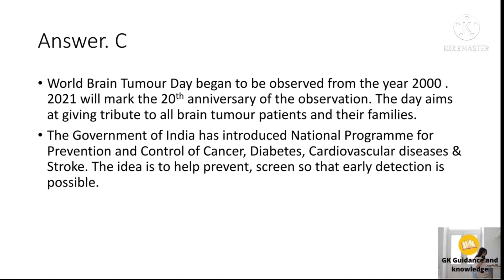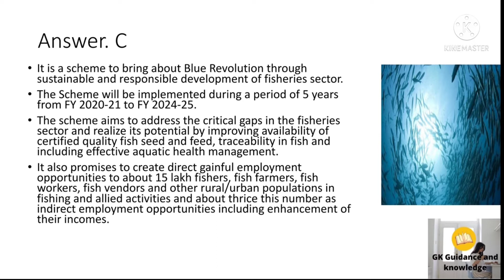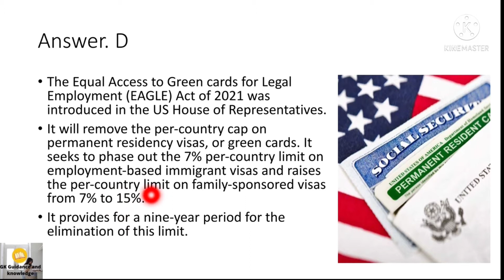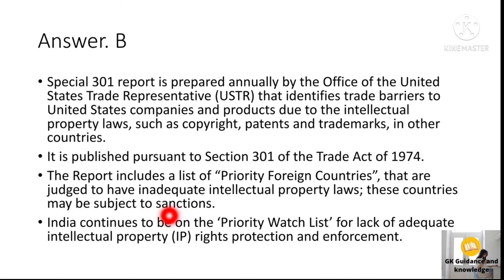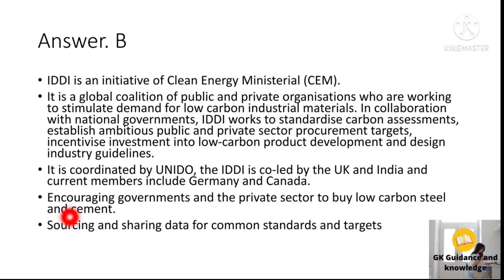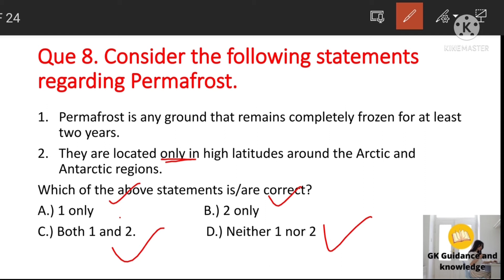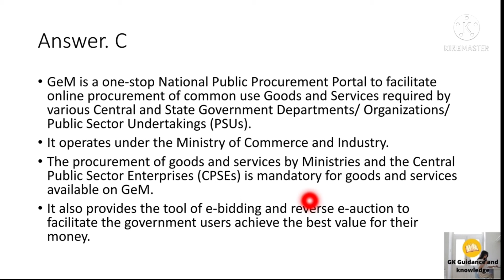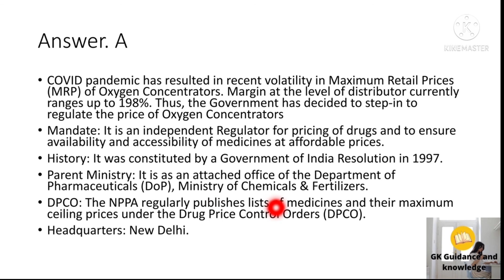UPSC Prelims 2021 Preparation- 8th June 2021Daily Current Affairs MCQ for UPSC CSE / IAS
Hey guys
Our today's topic is UPSC Prelims 2021 Preparation- 8th June 2021Daily Current Affairs MCQ for UPSC CSE / IAS full details about this topic is available in this video.

UPSC
UPSC IAS Syllabus
UPSC Syllabus
UPSC Online
UPSC Exam
UPSC CSE 2021
Civil Preparation
UPSC Preparation
UPSC Motivation
Crack IAS
Crack UPSC
UPSC EPFO
EPFO 2021